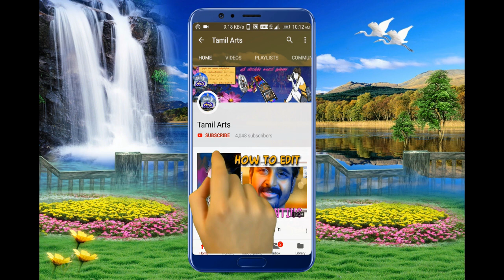Tamil therukoothu annamalaiyar nadaga sabha Part 12